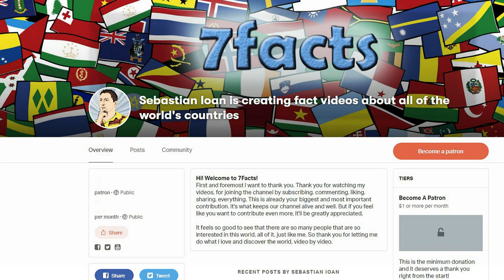Humans caused the extinction of these animals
99.9 % of all known species that have ever existed on Earth are extinct. Most of them disappeared in five great extinction events. But some are gone because of us. In this video, we take a look at just 7 species that've been wiped out by humans.

By Mauricio Antón - from Caitlin Sedwick (1 April 2008). "What Killed the Woolly Mammoth?". PLoS Biology 6 (4): e99.
By Baker; E.J. Keller. - Report of the Smithsonian Institution. 1904from the Smithsonian Institution archives. Published exampleother information: [1], Public Domain,
By Frederick York (d. 1903) - This file comes from the Biodiversity Heritage Library, and is available Public Domain,
By Unknown author - L'Ouvrière, n° 26, 17 décembre 1898 (Gallica), Public Domain,
By Leonhard Stejneger (1851 – 1943) - Steller's Journal of the Sea Voyage from Kamchatka to America, p. 228, Public Domain,
By Heinrich Harder (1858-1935) - The Wonderful Paleo Art of Heinrich Harder, Public Domain,

Intro Creator:
Pushed to Insanity